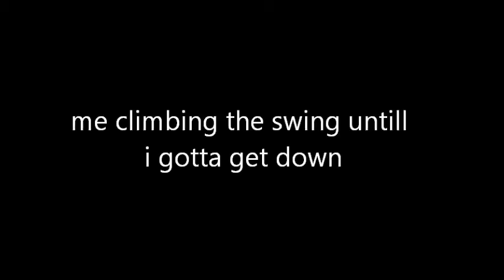me climbing the swing untill i gotta get down